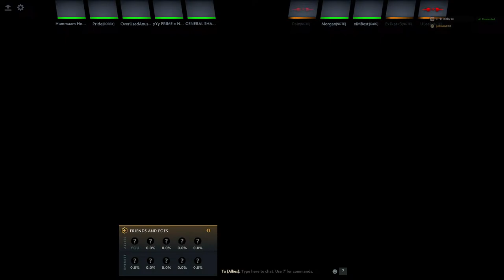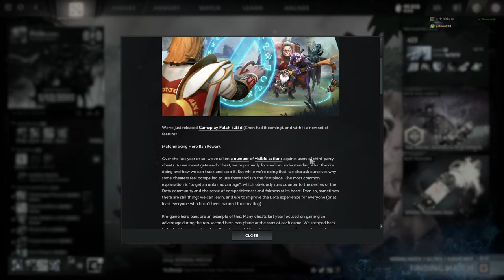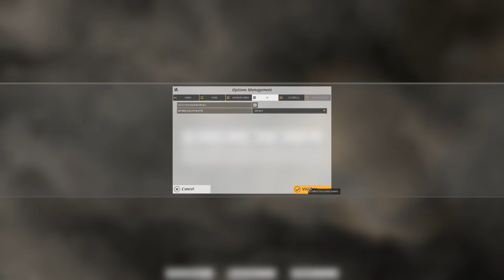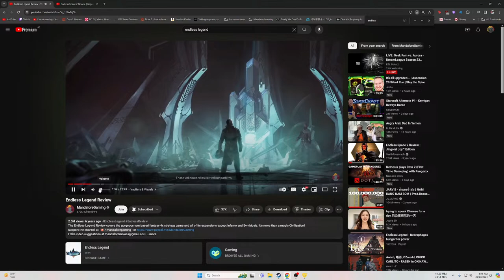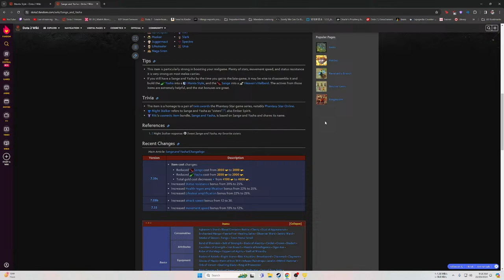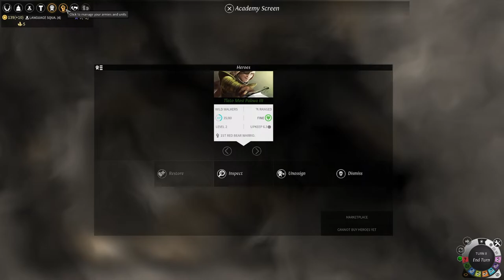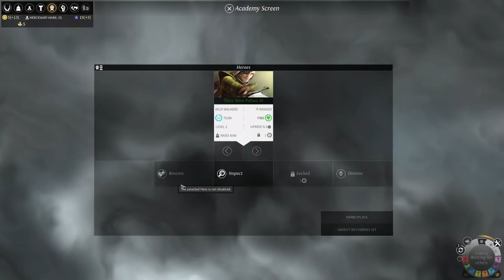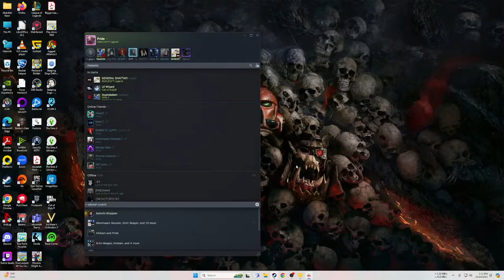raies is a bot (TRUTH)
Playing some fun games